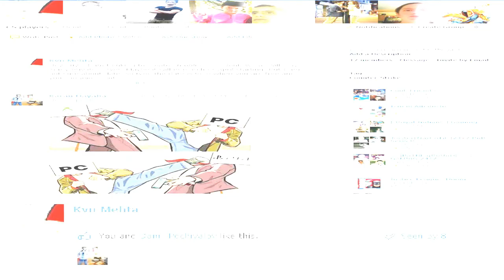CS Players Group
Hi friends, try to watch this video in HD, otherwise watch after downloading it, to enjoy a HD video. & If you have any problem regarding this video please forgive me or contact with me on or sms me on facebook (Karan Dayaba).